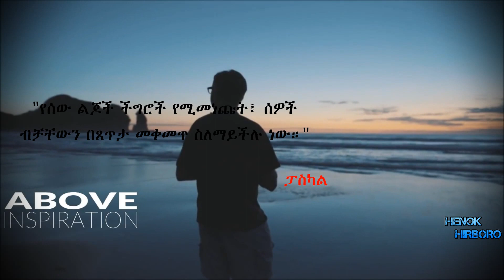ሞ ክረው ና በውጤቱ ተገረም!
በማእበልና ወጀብ ውስጥ ተደላድሎ የመኖር ሚስጥር!